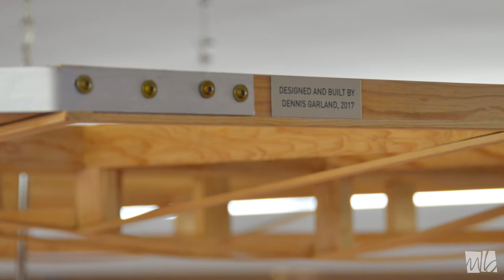Dennis Garland | 50th Anniversary | Retiree Interview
As McGohan Brabender celebrates fifty years in business, we've asked some MB retirees to share some of their most favorite moments. Dennis Garland was our Facilities Manager for 10+ years until he retired in March 2020. He was looking to start a second career and discovered MB in a unique way. Watch and listen as he shares the culture shock he experienced, the importance of building with love and how that love has left a legacy in every corner of MB.